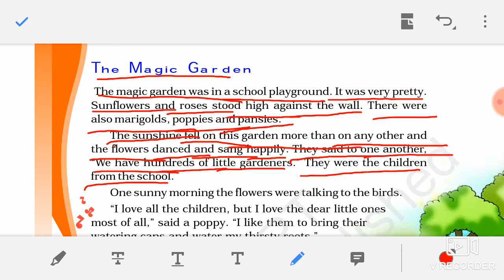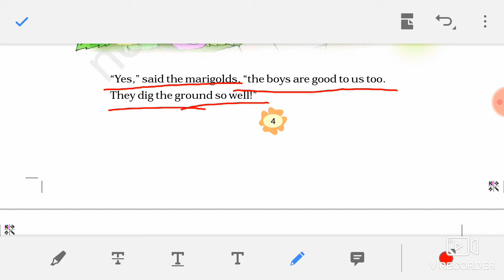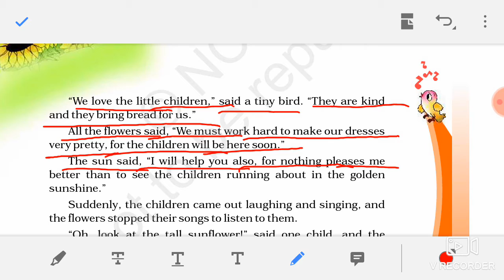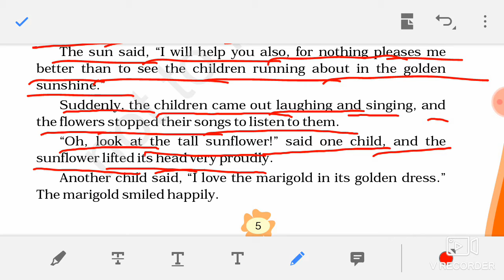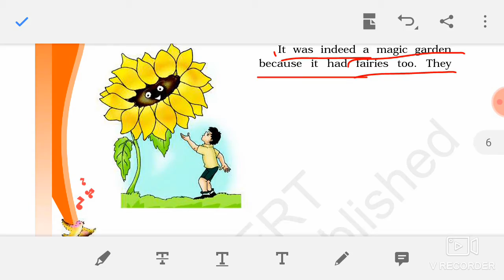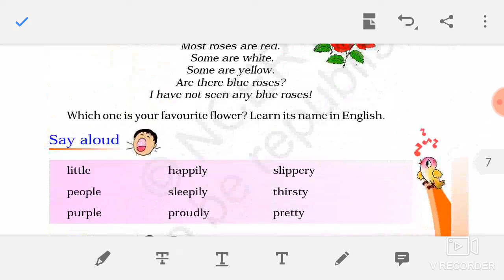IAS, IPS, PCS, all Competitive Examinations